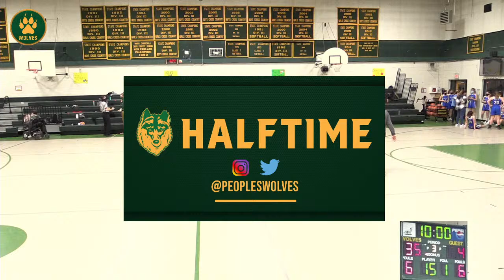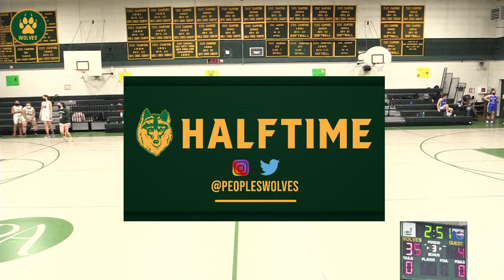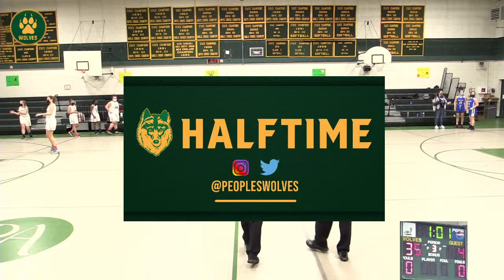Peoples Academy vs. Craftsbury Academy - Girls Basketball - 5:30 Varsity